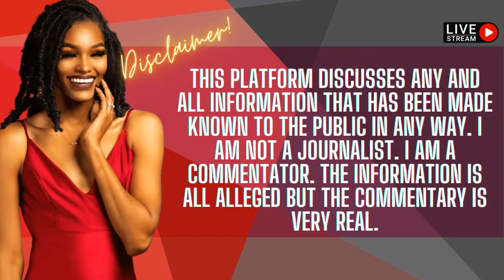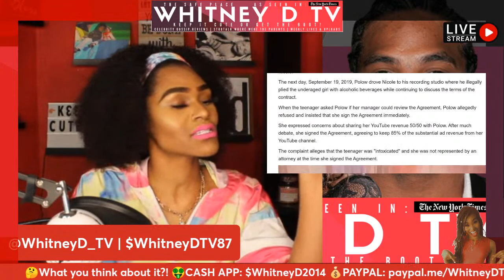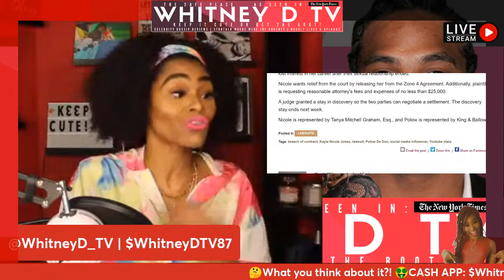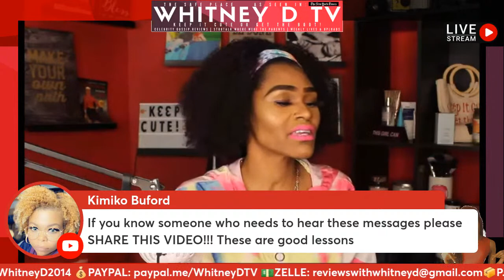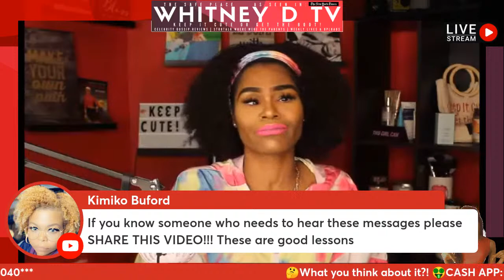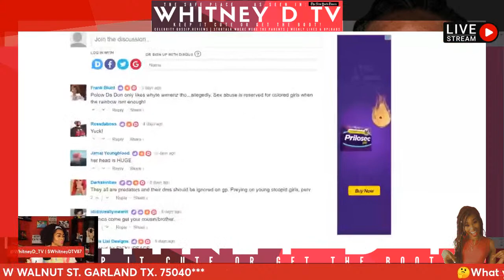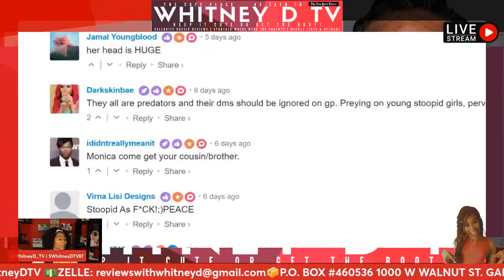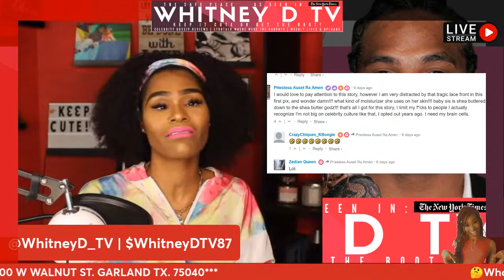YouTuber NICOLE TV, SUES producer POLOW DA DON, claims seduced when she was 18 and he was 40!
YouTube influencer, NICOLE TV, SUES producer POLOW DA DON, claims seduced when she was 18 and he was 40!